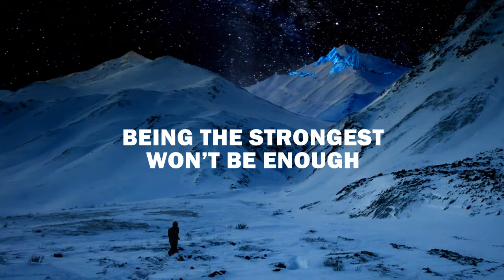Chapter 17: Reformed Citizen | Son of El: The Unauthorized Biography of Clark Kent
Old enemies return, seeking redemption.

Son of El is written and produced by Isaac Bluefoot. This is an unauthorized biography. The views expressed are not necessarily those held by DC Comics and Warner Media.

This telling of Superman is an interpretation of the works of many writers and artists.
Clark Kent, Jimmy Olsen, Lois Lane, Lex Luthor, Martha Kent, and Jonathan Kent were created by Jerry Siegel and Joe Schuster.
Martian Manhunter was created by Joseph Samachson and Joe Certa.
Metallo was created by Robert Bernstein and Al Plastino.
Mr. Terrific was created by John Ostrander and Tom Mandrake.
Ray Palmer was created by Julius Schwartz, Gardner Fox, and Gil Kane.
Black Canary was created by Dennis O’Neil and Dick Dillon.
Black Lightning was created by Tony Isabella and Trevor Von Eeden.
Richard Grayson was created by Bill Finger and Bob Kane.
Deadshot was created by David Vern Reed and Lew Sayre Schwartz.

Manuscript Editing assistance by Tricia Riel.
Theme Music by Royal Jelly.

Nature Kid by Podington Bear, Disinter by Blue Dot Sessions, Moon by Borrtex, Universe in Hands by Kai Engel, 303 by Niesei23, Big Feeling Man by Blue Dot Sessions, You Make My Heart Sing So Loud by Will Bangs, Sunset by Kai Engel, Animals by Borrtex, Counting Lights by Kai Engel, Easy by Mello C, Paper Boat by Podington Bear, Even Deams of Beaches by Blue Dot Sessions, Outside (Luxalove remix) by Luxalove, Aerial by Bio Unit, Got Spark by Podington Bear.